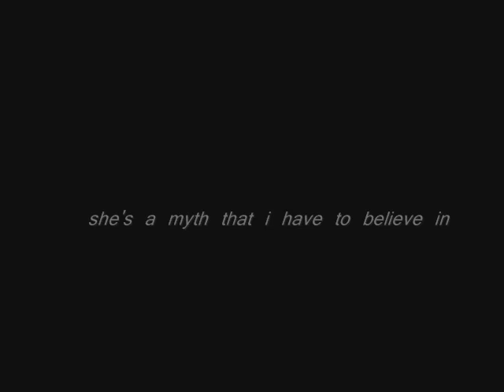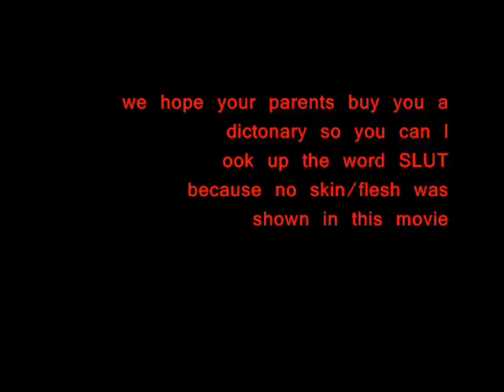She Isnt Real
ghostie girl in the park woo hoo hoo!